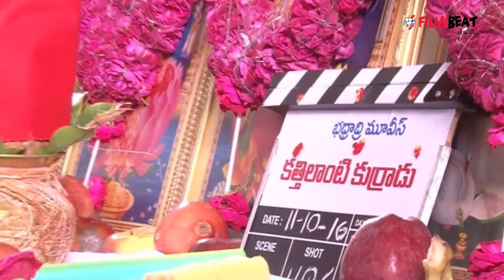Kathi Lanti Kurradu Movie Opening Video | Sriram | Telugu Filmibeat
Watch Kotha Kurrodu movie launch. directed by S Mohan Rao. produced by Ramesh Badavath. music by Yelen Dhar. starring: Sriram, Mahedran & Priya Naidu